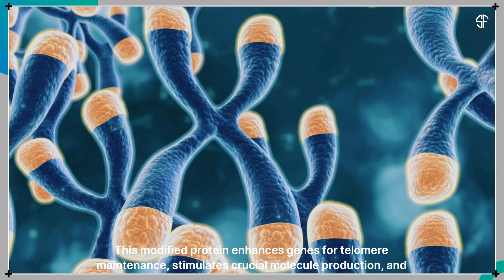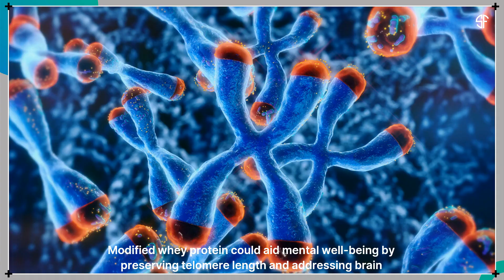How Can You Protect Your Cells From Aging?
This video was created by Science Featured. We are pleased to share it with you on Saisei Mirai's YouTube channel.

A research team led by Dr. Toshio Inui has discovered that a special modified whey protein (Dietary MAF) can slow cellular aging by protecting telomeres—the protective caps at the ends of chromosomes. Their study, published in Scientific Reports, showed that mice consuming this whey protein had significantly longer telomeres and increased production of molecules vital for DNA repair. Young mice saw over a 50% increase in telomere length, while older mice regained telomere lengths similar to those of younger animals. This breakthrough suggests that Dietary MAF could promote healthier aging, reduce the risk of age-related diseases, and potentially support mental health by protecting cells from stress-related damage. While more research is needed for human applications, this marks a promising step in anti-aging nutrition science.

【SCIENCE FEATURED】
  / sciencefeatured